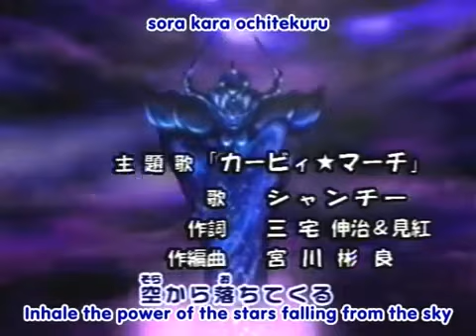Kirby Right Back at Ya! Intro (Japanese Version)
The original Japanese intro to the show Kirby Right Back at Ya!